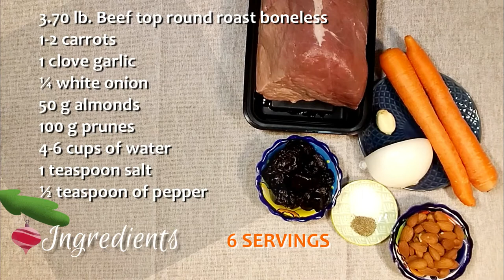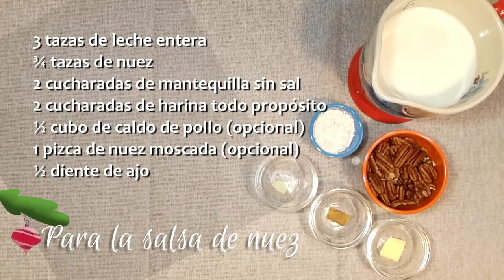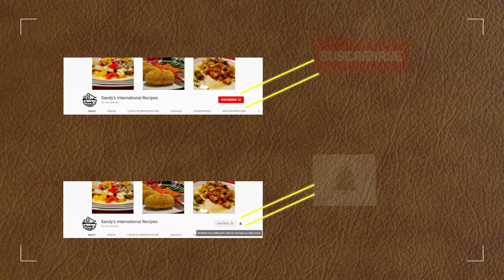Cuete mechado en salsa de nuez │ Beef top round roast in pecan sauce│Sandy's International Recipes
Esta carne es realmente deliciosa, te recomiendo prepararla para la cena de Año Nuevo, Navidad o cualquier otro evento importante, como cumpleaños, aniversario, graduación, reunión con amigos, etc. La salsa de nuez la hace simplemente irresistible.

Prepárala, seguro que a todos les encantará.

1.7 – 2 kg. Cuete de res
1-2 zanahorias
1 diente de ajo
¼ cebolla blanca
50 g. almendras
100 g. ciruelas pasas
4-6 tazas de agua
1 cucharadita de sal
½ cucharadita de pimienta

De corazón deseo que todos los propósitos que tengas para el próximo año sean una realidad en tu vida y en la de tus seres queridos. Pero sobre todo que la bendición de Dios esté contigo cada uno de tus días. Te envío un fuerte brazo

TRADUCCIÓN REALIZADA POR RAMON GORDON
Aprende inglés sin estrés y aprende la forma real de hablar.

Hi, everyone!!

This meat is really delicious, I recommend preparing it for New Year's dinner, Christmas or any other important event, such as birthday, anniversary, graduation, meetings with friends, etc. The nut sauce makes it simply irresistible.

Prepare it, sure that everyone will love it.

3.70 lb. Beef top round roast boneless
1-2 carrots
1 clove garlic
¼ white onion
50 g almonds
100 g prunes
4-6 cups of water
1 teaspoon salt
½ teaspoon of pepper

I sincerely hope that all the resolutions you have for the coming year will be a reality in your life and in the lives of your loved ones. But above all, the blessing of God is with you in each of your days. I send you a big hug.

workshops - online - webinars - support